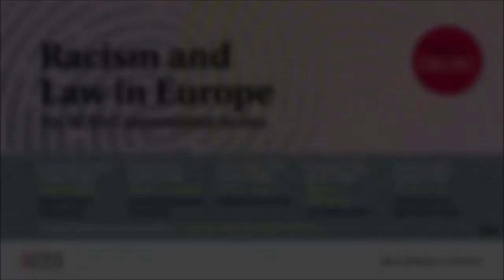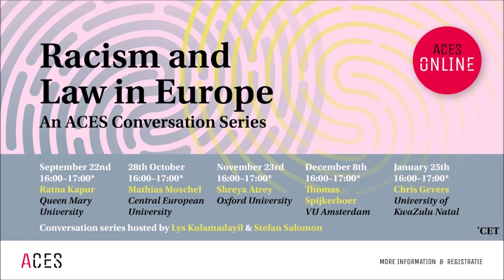Racism and Law in Europe with Christopher Gevers: Mapping the White International through fiction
This is the fifth episode in the new monthly ACES conversation series 'Racism & Law in Europe' with Christopher Gevers. The series aims to offer a space for academic and practise-oriented reflections on how law is implicated in racializing subjects in today’s Europe.

The ‘International’ was invented by Jeremy Bentham in 1789. What began as ‘a legal term’ by the end of the 19th century had morphed into an imaginary that ‘evoked an imperial, Eurocentric order of the world’ (Esmeir, 2018). In the 1870s Robert Louis Stevenson drew on this new imaginary in his would-be first novel, an ‘absurd story of a lot of young Cambridge fellows who are going to found a new society’ by colonising the Navigator Islands in the ‘South Seas’; a venture licensed morally, politically and legally ‘[b]ecause it [was] international’ (Stevenson, 1876).

Around the same time, a group of international lawyers – white to a man – were (re)inventing their discipline around a shared, new-found ‘sensibility about matters international’ (Koskenniemi, 2004). Just as this white ‘International’ was fabricated through the collaboration of these white Internationalist novels (and disciplines) with colonial imperialism, so too was it resisted through the ‘freedom dreams’ of the Black Radical Imagination (Kelley, 2002). This paper will critically engage the freedom dreams in the novels of Pauline Hopkins, WEB Du Bois, Peter Abrahams and Kojo Laing; which sought to re-story the past, subversively map the White Supremacist present and radically re-imagine the futures of the ‘International’.

Professor Christopher Gevers works on Black Internationalism, Third World Approaches to International Law, Critical Race Theory, and Law and Literature. He teaches international law and legal theory in the School of Law, University of KwaZulu-Natal. Since 2015 he has been a faculty member of the Institute for Global Law & Policy at Harvard Law School. His recent publications appear in the Oxford Handbook of International Criminal Law (2020) and the UCLA Law Review (2021).

The 2020 Black Lives Matter protests across European cities triggered a wider public discussion on racism and racial discrimination in Europe. Among the issues discussed was that of the role of law in justifying, enabling, or even constituting racialized violence. Yet, despite the ubiquity of the concept of racial discrimination in European laws, as a conceptual category of critical inquiry, race is conspicuously absent in much of the European legal discourse. This is surprising, given the persistence of racist legacies in e.g., labour, immigration, family, and citizenship law.

This monthly conversation series aims to offer a space for academic and practise-oriented reflections on how law is implicated in racializing subjects in today’s Europe, but also discusses law’s potential in responding to racial discrimination and structural racism.

The series is hosted and organised by Lys Kulamadayil & Stefan Salomon.